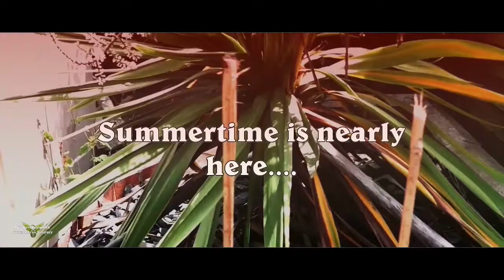Gosport Graphics Showreel (Watch in HD)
A great year for us (Watch in HD)